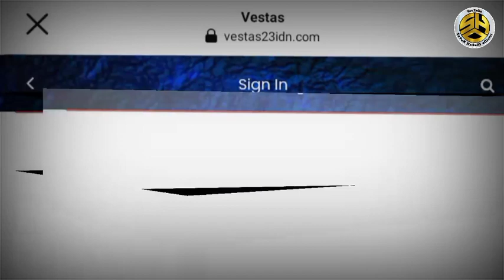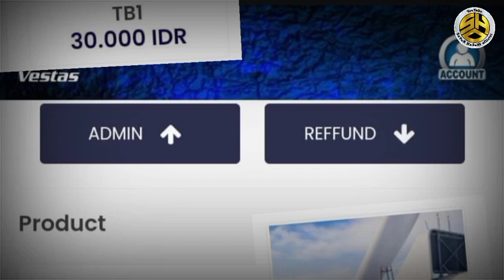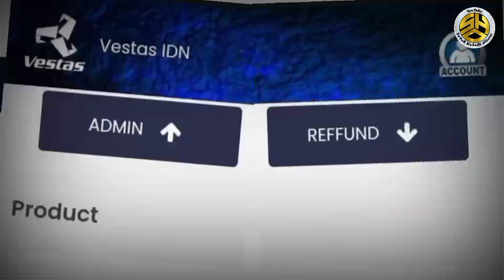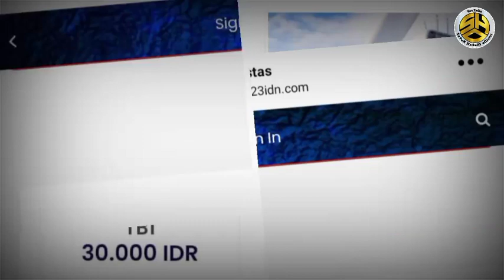aplikasi Vestas23idn Com, Membayar Apa Penipuan?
Ada sebuah penghasil uang terbaru dengan nama Vestas23idn Com yang perlu Anda ketahui informasinya sebelum mencoba menggunakan.

Dengan penghasil uang ini Anda bisa mendapatkan keuntungan setelah mengerjakan misi yang sudah ditawarkan.

Apakah Vestas23idn Com ini sudah aman digunakan dan terbukti membayar? Anda bisa mengetahui keterangan selengkapnya pada video ini sampai selesai.